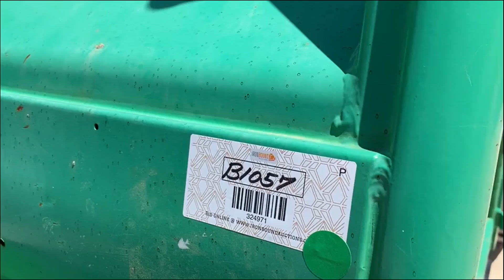2014 JLG SKY TRAK 8042 For Sale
2014 JLG 8042 Telescopic Forklift, 47" Forks, 8,000Lb Lift Capacity, 42Ft Lift Height, 26Ft Forward Reach, Cummins QSB3.3 Diesel Engine, Unknown Hrs. S# 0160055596